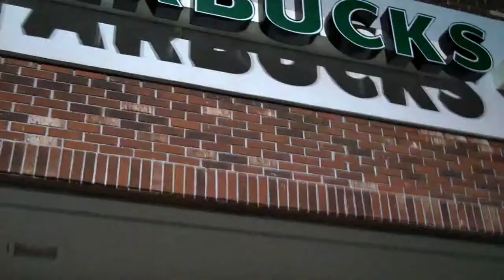The End of an Era (Day 66, 10•24•09)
Click on that yellow button up above here please!

What is THAT?!: Like my cover a day earlier this summer, I am doing the same thing, but this time, with my vlogs. And not JUST for a month this time, I am shooting for a year; in the same way that fellow YouTubers Shay Carl and Charles Trippy are filming for a year. Some days will be slower than others, but watch for some laughs and for updates on my life!